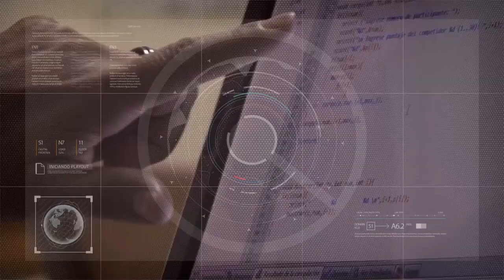Día Mundial del VIH 1/12/2023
Ariel González Bautista - Programa Provincial de Respuesta al VIH, ITS y Hepatitis Virales.